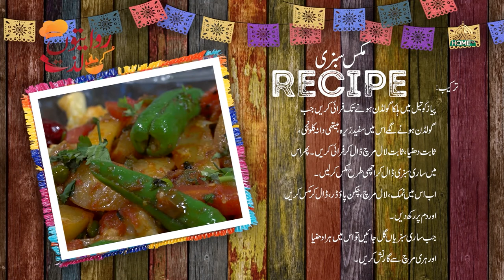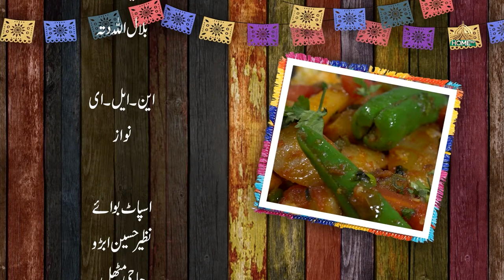RIWAITON KI LAZZAT SEASON 2 | EP -33 | CHEF FARZANA IMRAN | 23RD APRIL 2024 | SYEDBILALNAQVI